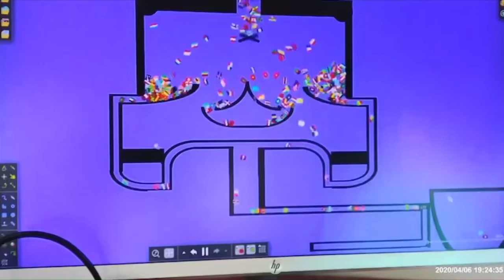Best and Worst Of Oman Laura Betit Country Marble Race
Laura Betit